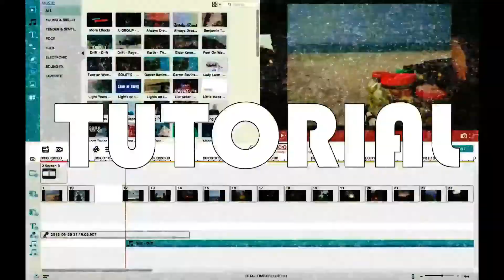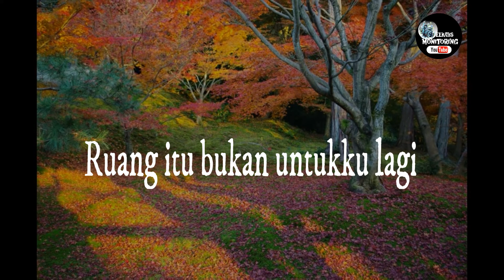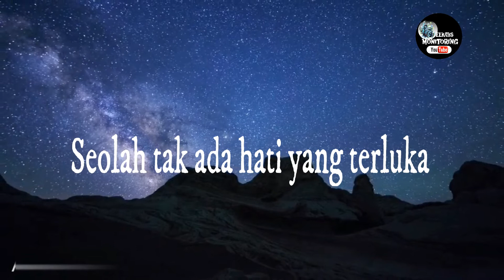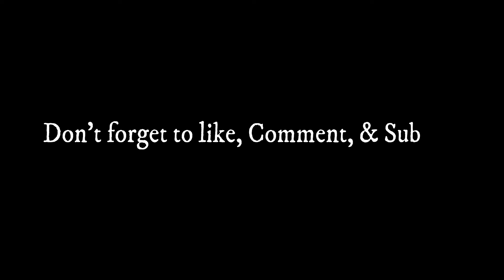SUARA HARIAN Part 1- Ruang, Senja dan Hujan .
Ruang, senja dan hujan merupakan suara harian pertama yang ditulis oleh sahabat kita Muhammad Naufal Fauzi Nazib seorang puitis dari angkatan @theprimegeneration @baitul'izzahnusantara, yang mampu menggerakan dan menyusun kata2 menjadi sebuah alur cerita yang menggetarkan fikiran agar berimajinasi apa yang dicurhakannya .

Instrumen senarsenja- dialog hujan